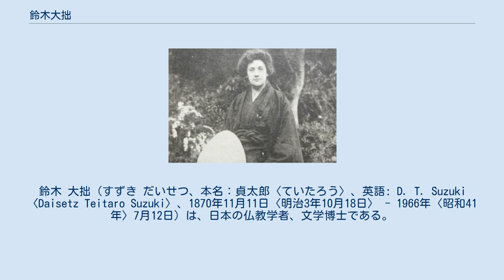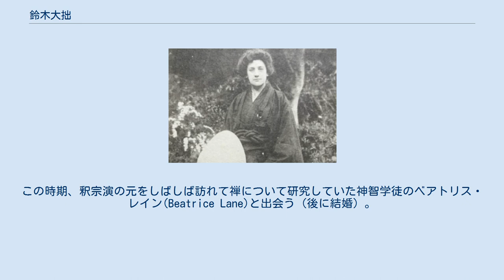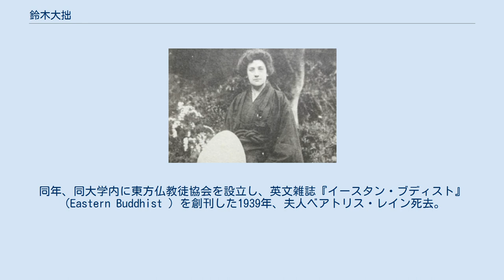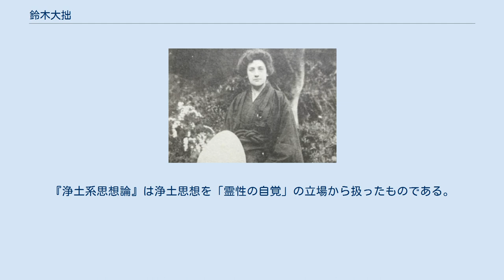鈴木大拙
鈴木 大拙（すずき だいせつ、本名：貞太郎〈ていたろう〉、英語: D. T. Suzuki 〈Daisetz Teitaro Suzuki〉、1870年11月11日〈明治3年10月18日〉 - 1966年〈昭和41年〉7月12日）は、日本の仏教学者、文学博士である。
禅についての著作を英語で著し、日本の禅文化を海外に広く知らしめた。
著書約100冊の内23冊が、英文で書かれている。
 梅原猛曰く、「近代日本最大の仏教学者」。
1949年に文化勲章、日本学士院会員。
 名の「大拙」は居士号である。
同郷の西田幾多郎、藤岡作太郎とは石川県立専門学校以来の友人であり、鈴木、西田、藤岡の三人は「加賀の三太郎」と称された。
また、金沢時代の旧友である安宅産業の安宅弥吉は「お前は学問をやれ、俺は金儲けをしてお前を食わしてやる」と約束し、大拙を経済的に支援した。
 生前、1963年にノーベル平和賞の候補に挙がっていたものの、受賞を逸している。
 鈴木大拙、ベアトリス夫妻の墓 金沢市野田山墓地 石川県金沢市本多町に、旧金沢藩藩医の四男として生まれる。
 第四高等中学校を退学後、英語教師をしていたものの、再び学問を志して東京に出た。
東京専門学校を経て、帝国大学選科に学び、在学中に鎌倉円覚寺の今北洪川、釈宗演に参禅した。
この時期、釈宗演の元をしばしば訪れて禅について研究していた神智学徒のベアトリス・レイン(Beatrice Lane)と出会う（後に結婚）。
ベアトリスの影響もあり後年、自身もインドのチェンナイにある神智学協会の支部にて神智学徒となる。
また釈宗演より「大拙」の居士号を受ける。
大拙とは「大巧は拙なるに似たり」から採ったもので、『老子道徳経』と『碧巌録』が典拠であるという。
 1897年に釈宗演の選を受け、米国に渡り、東洋学者ポール・ケーラスが経営する出版社オープン・コート社で東洋学関係の書籍の出版に当たると共に、英訳『大乗起信論』（1900年）や『大乗仏教概論』（英文）など、禅についての著作を英語で著し、禅文化ならびに仏教文化を海外に広くしらしめた。
 夫人ベアトリス・レイン・スズキ(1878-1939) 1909年に帰国し、円覚寺の正伝庵に住み、学習院に赴任。
英語を教えたが、終生交流した教え子に柳宗悦や松方三郎等がいる。
1911年にベアトリスと結婚。
1921年に大谷大学教授に就任して、京都に転居した。
同年、同大学内に東方仏教徒協会を設立し、英文雑誌『イースタン・ブディスト』（Eastern Buddhist ）を創刊した1939年、夫人ベアトリス・レイン死去。
大拙に先立つこと27年であった。
 晩年は鎌倉に在住、北鎌倉の東慶寺住職井上禅定と共に、1941年に自ら創設した「松ヶ岡文庫」（東慶寺に隣接）で研究生活を行った。
1949年には、ハワイ大学で開催された第2回東西哲学者会議に参加し、中華民国の胡適と禅研究法に関して討論を行う。
同年に日本学士院会員となり、文化勲章を受章した。
1950年より1958年にかけ、アメリカ各地で仏教思想の講義を行った。
1952年から1957年までは、コロンビア大学に客員教授として滞在し仏教とくに禅の思想の授業を行い、ニューヨークを拠点に米国上流社会に禅思想を広める立役者となった。
ハワイ大学、エール大学、ハーバード大学、プリンストン大学などでも講義を行なった。
鈴木はカール・グスタフ・ユングとも親交があり、ユングらが主催したスイスでの「エラノス会議」に出席した。
またエマヌエル・スヴェーデンボリなどヨーロッパの神秘思想の日本への紹介も行った。
ハイデッガーとも個人的に交流があった。
1959年に至るまで欧米各国の大学で、仏教思想や日本文化についても講義を行った。
 1960年に大谷大学を退任し名誉教授となる。
90代に入っても研究生活を続けた。
 1966年に、絞扼性イレウス（腸閉塞）のため東京築地の聖路加病院で死去、没年95。
 没後は、鈴木学術財団（松ヶ岡文庫）が設立された。
 墓所は金沢市野田山墓地の鈴木家墓所と、北鎌倉東慶寺、なお同じ境内に、岩波書店初代店主岩波茂雄や、西田幾多郎・和辻哲郎・安倍能成らの墓がある。
毎年命日である7月12日には、大拙忌法要が行われる。
 「東京ブギウギ」の作詞者・鈴木アラン（勝）...